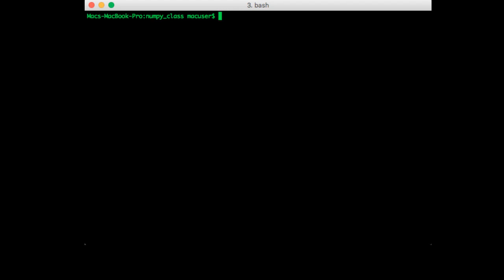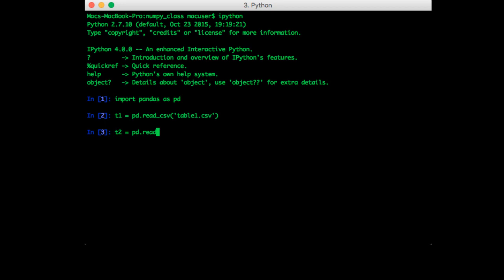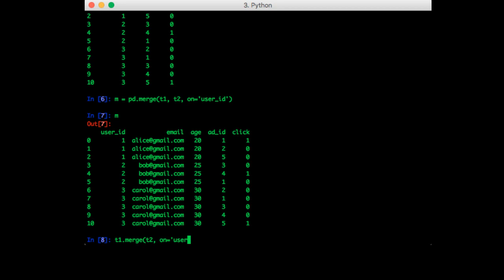Joins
Deep Learning Prerequisites: The Numpy Stack in Python